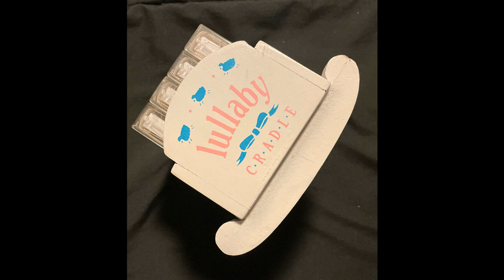Sherri Huffman & Steve Gruskin - Raisins and Almonds (Instrumental) [1989]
From tape 1 of 4 in the Lullaby cradle set, released by New Rochelle, NY based company Great American Audio Corp. The 4-tape set came in a wooden baby's cradle.